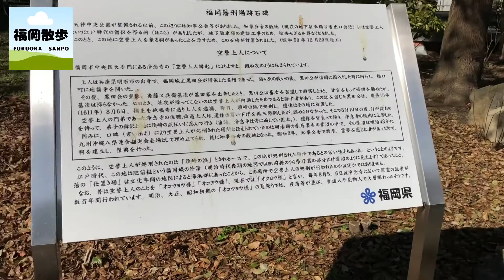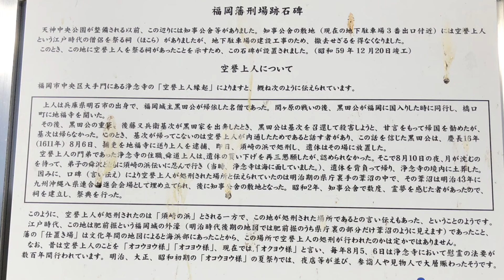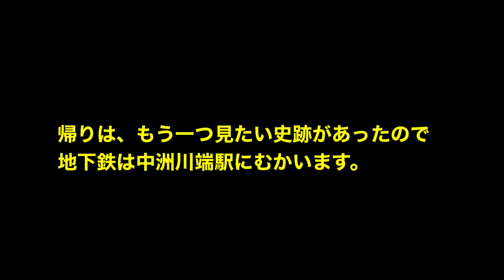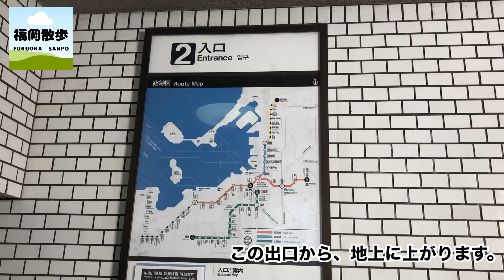天神にある福岡藩の遺構をたずねて(福岡市中央区)・・福岡散歩(史跡)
天神中央公園付近にある、福岡藩関係の史跡をチョットだけたずねて。